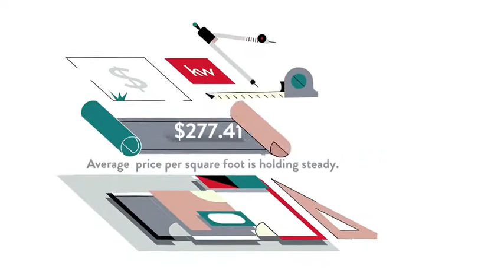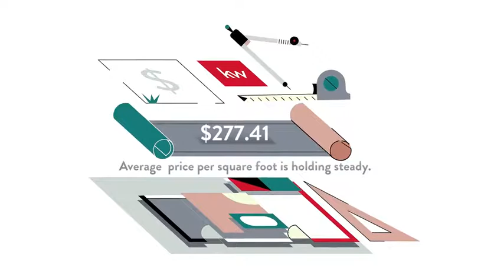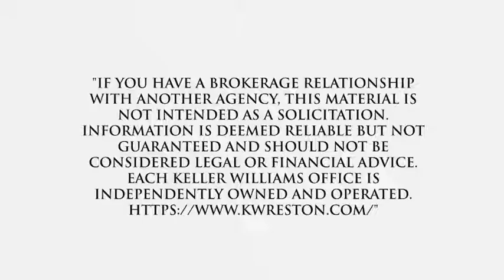Homes for Sale The Downs of Herndon HOA , Herndon, VA, US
Homes for Sale The Downs of Herndon HOA , Herndon, VA, US Video Real Estate Market Update.  Presented by Twenty-Three Homes with Glenn and Gift.
Gift Thongpia,
Glenn Hughes,